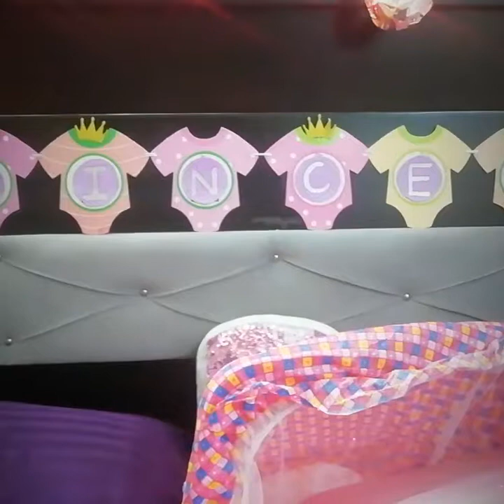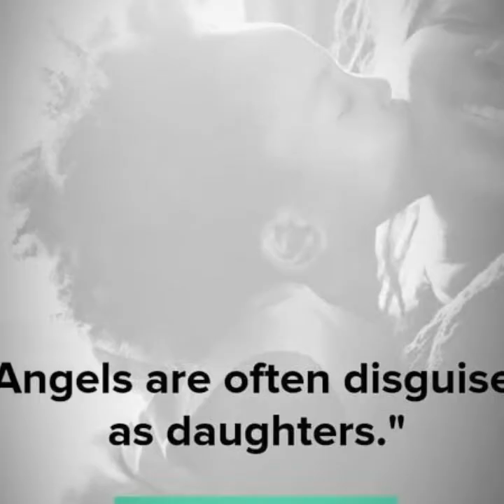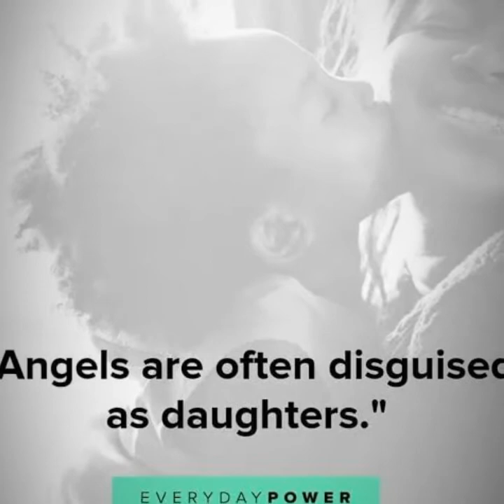Welcome to the family ❤️ (niece's welcome home decor)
AllhamdulliAllah Blessed with a baby niece. This video is about the decoration ideas for a new born's welcome home' celebrations.